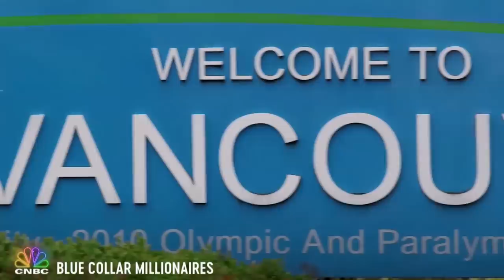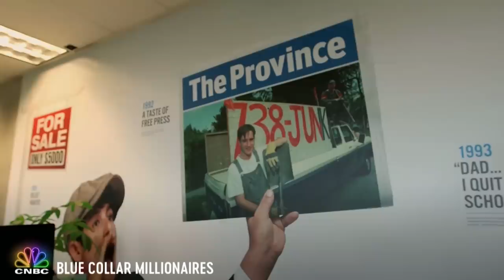The Trash Titan Making Millions | Blue Collar Millionaires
Brian Scudamore went from his white collar job to become a full-time junk man – and he’s making millions doing it! Catch his inspiring life story here.